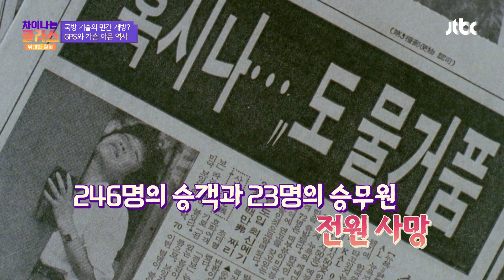K*L 여객기 격추사건으로 보는 'GPS'의 중요성… | 차이나는 클라스 위대한 질문 21회 | JTBC 240825 방송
이승섭 교수님이 들려주는
차이나는 클라스 위대한 질문 21회 'AI가 바꾼 전쟁의 미래, 인류를 위한 질문'
K*L 여객기 격추사건으로 보는 'GPS'의 중요성…